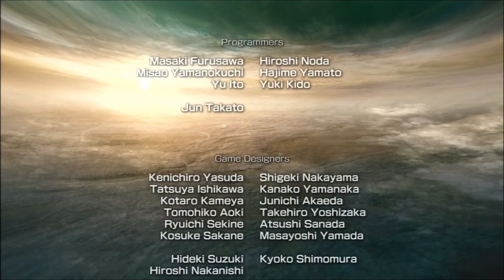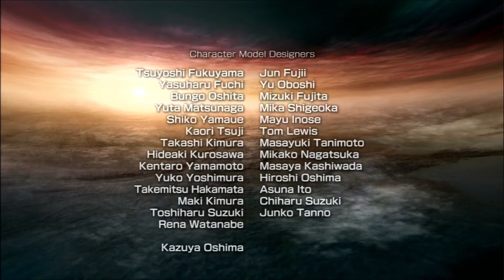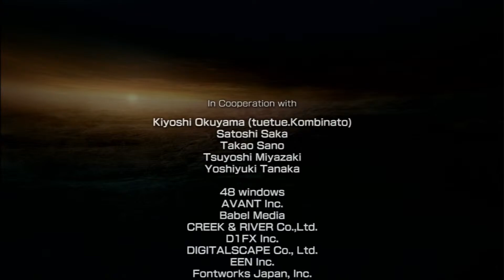Dynasty Warriors 6 - Guan Yu Musou Mode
As this is a highbrow stream, I expect to not hear a single crass remark about Guan Yu and his "blade of duty" throughout the course of the entire stream.